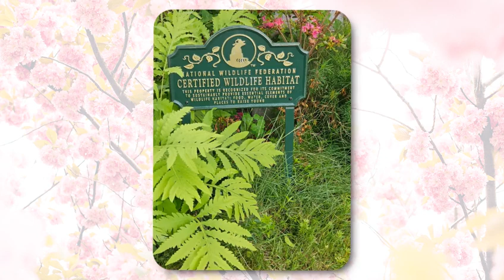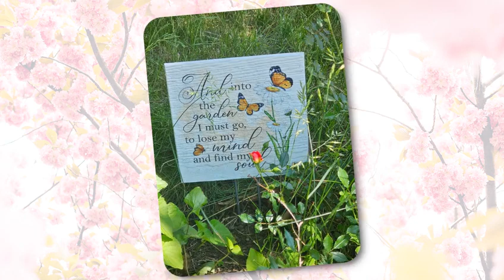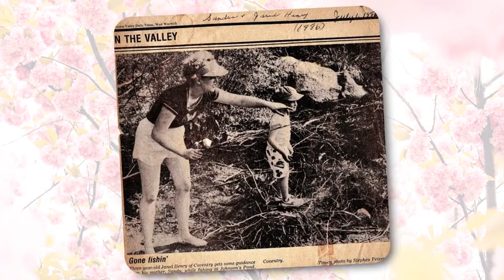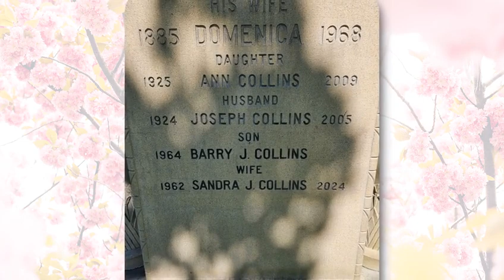Sandra "Sandy" J. Spencer, Henry, Collins, 1/24/1962 - 5/25/2024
Sandy's tribute video